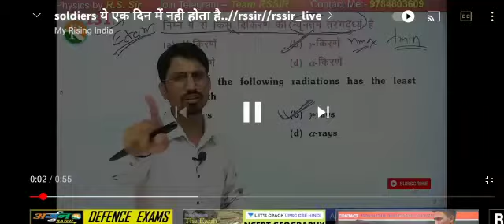RS SIR motivation video | R.S Sir